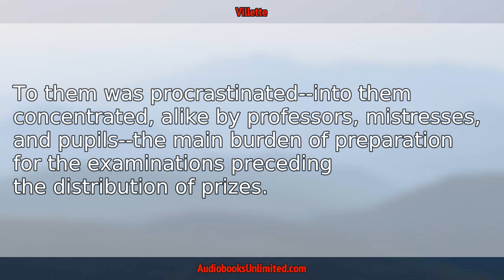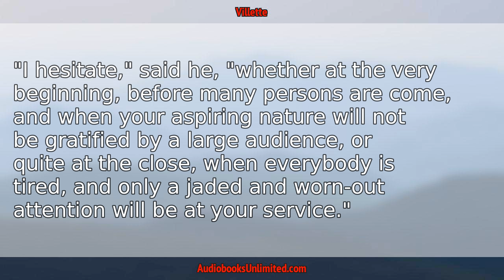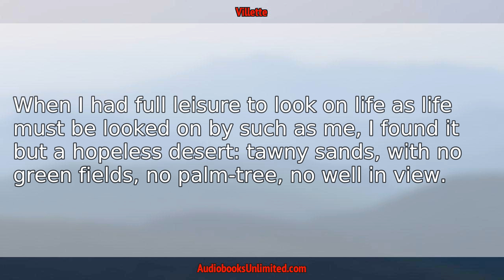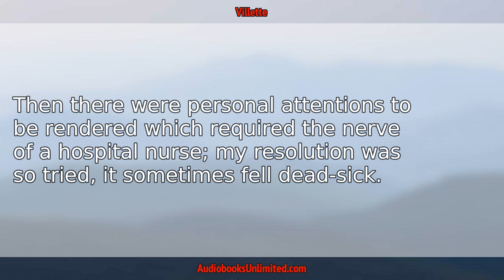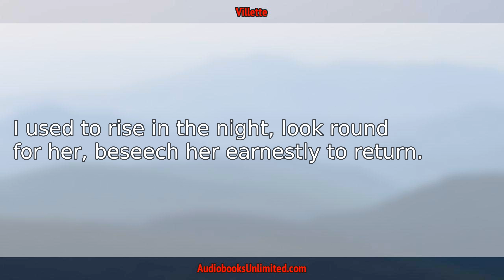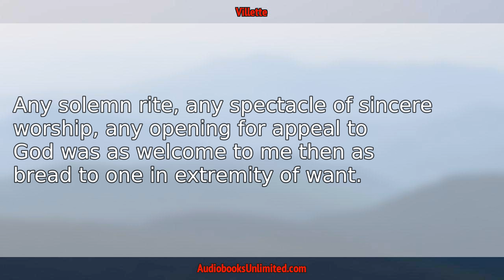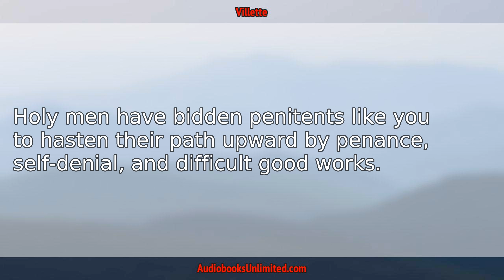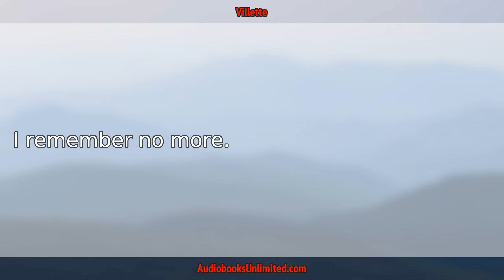Villette Audiobook Chapter 15 with subtitles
Villette Audiobook Chapter 15 with subtitles by Charlotte Brontë.